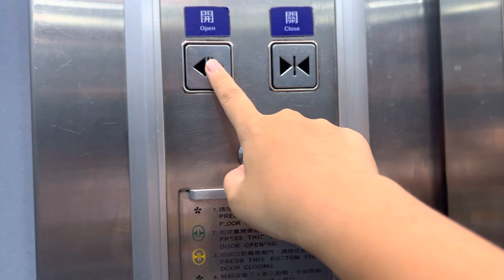斗六火車後站出口的otis奧迪斯直角門電梯🛗